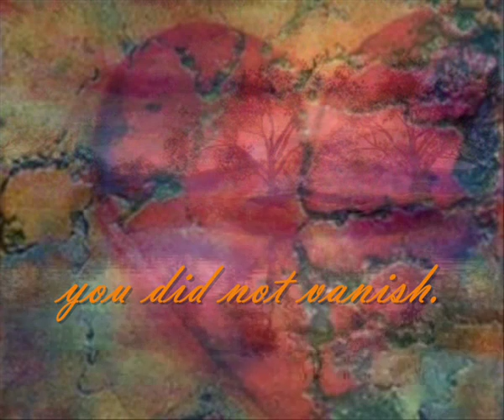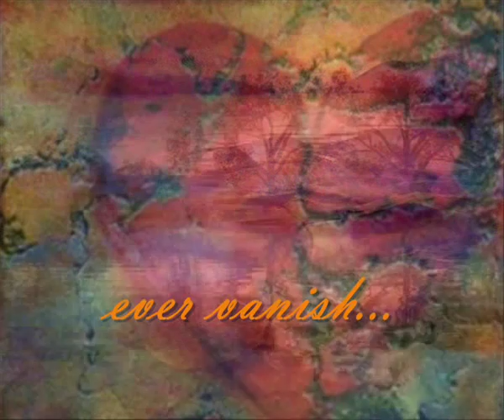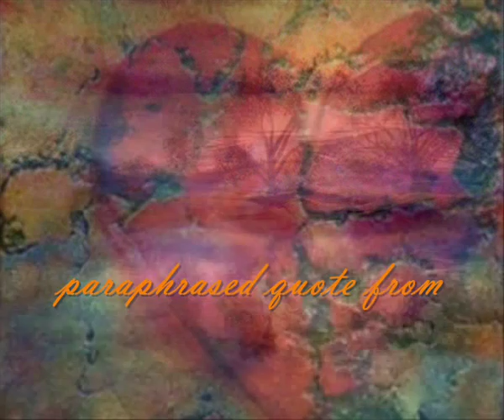Quotes: Meša Selimović on Death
This video was first released on 27 March 2010, for a 2-year-in-memoriam-day, in remembrance of my deceased mother, a WW2 partisan Stanka Poljak, partisan name - Jejka,( 2 March 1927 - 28 Feb. 2008) as well as in remembrance of my father, also a WW2 partisan (though joining the partisans in the last year of battles) - Pande ( 6 June 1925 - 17 Nov. 1985)
The video was soon deleted because the channel it was released on was intruded into... It was uploaded again on March 7, 2011

Now, this is the third time that this video has been posted - this time because of YT copyright notifications i.e. that the sound recording used for the video "Mehmet Cemal Yesilcay-Secret Garden", is administered by:UMG and consequently the video blocked in some countries. In order to get rid of those threatening notifications, I have decided to use YT video editor. This time the video is accompanied by Schubert's Serenade which in the Video Editor is titled:
Serenade (Lied from Schwanengesang D.957) - Anne Gastinel

Images: Internet gifs and image Heart of Stone